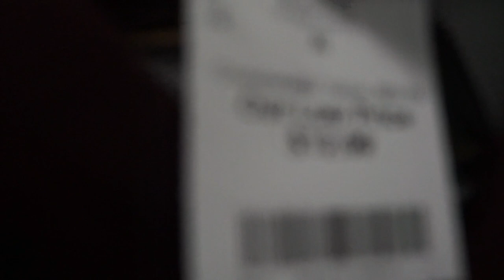Steven Malcolm Wedding 💍 { Vlog Expierinece }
Had the honor of Dj'n and being apart of my brother Steven Malcolms wedding can't express how proud I am of him & his wife Tearia. This vlog is somewhat short simply because I had to run tracks and couldn't film everything but I hope you enjoy what I got. Peep beacons police haircut lol.. Love y'all !

Hope your enjoying my journey , stay fly keep your head high never die unless you got to but when you die you got another life.

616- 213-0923 ( Yes its Me before you ask lol )